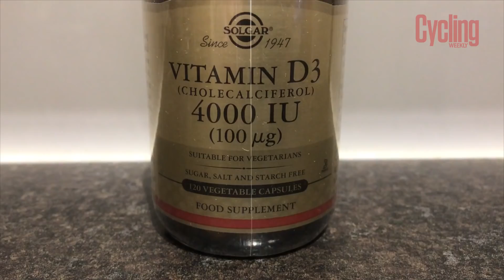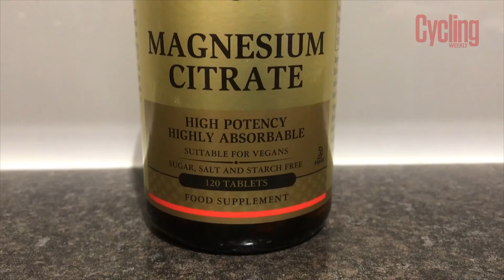Becoming Superhuman This Winter | The Tuesday Vlog | Cycling Weekly